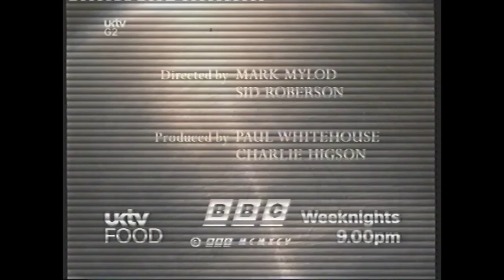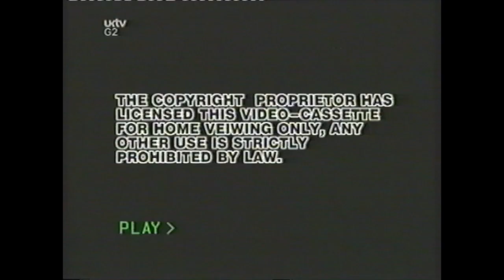UKTV G2 Continuity - 6 January, 2007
Taken during 1996 repeats of The Fast Show on UKTV G2 (now Dave) taped back in January 2007.